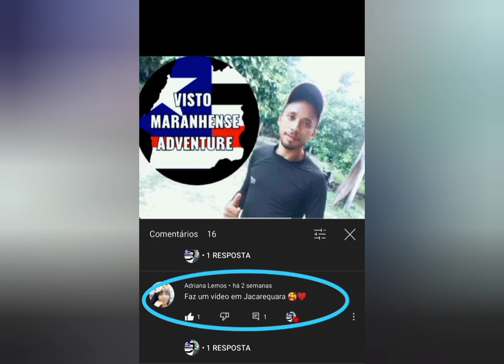POVOADO JACAREQUARA (Cedral Ma)○LUANDERSON PEREIRA ADVENTURE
atendendo a pedidos fizemos o vídeo em Jacarequara ( Cedral Maranhão)
Deixe sua sugestão de video
curta o video e compartilhe.